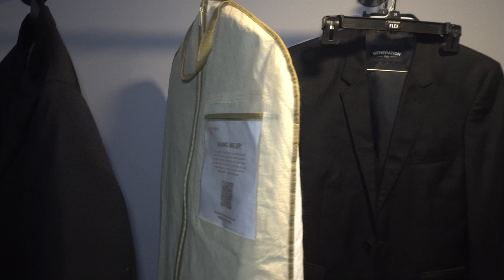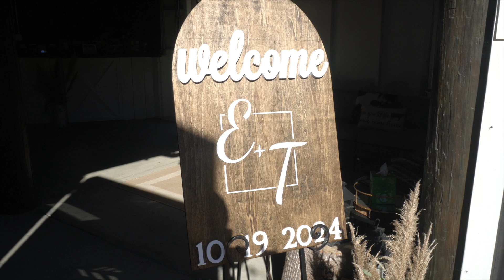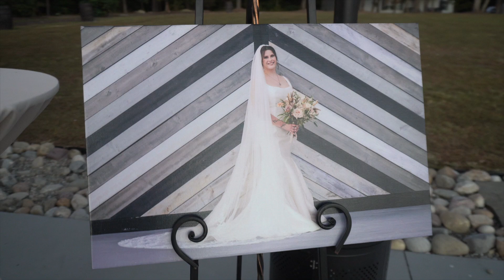HykesWeddingFilm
Taylor Whitley and Ethan Hykes
Haven Farm Venue
Knightdale, NC